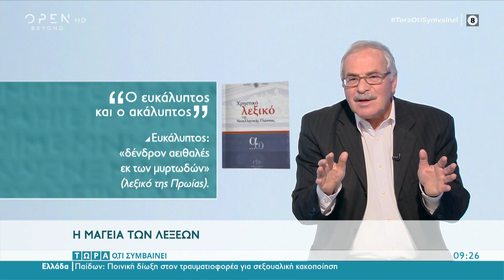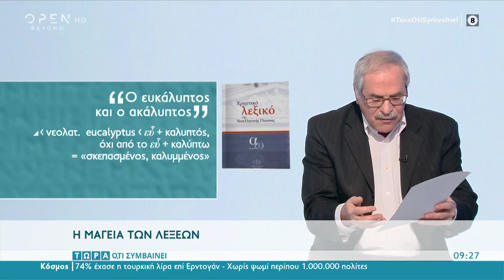Η σημασιολογική σύνδεση του ευκάλυπτου με τον ακάλυπτο | Τώρα ό,τι συμβαίνει 28/3/2021 | OPEN TV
Ο ομότιμος καθηγητής γλωσσολογίας Πανεπιστημίου Αθηνών Χριστόφορος Χαραλαμπάκης εξηγεί την σημασιολογική σύνδεση του ευκάλυπτου με τον ακάλυπτο.